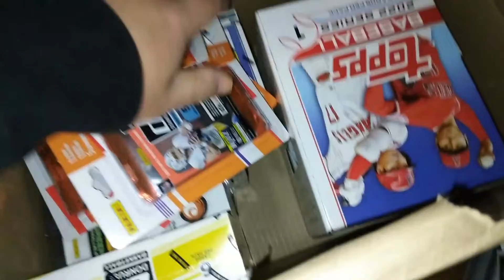SELLING AT RODGERS FLEA MARKET IN OHIO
rodgers flea market is one of the biggest flea markets . here is me setting up and selling sports cards there